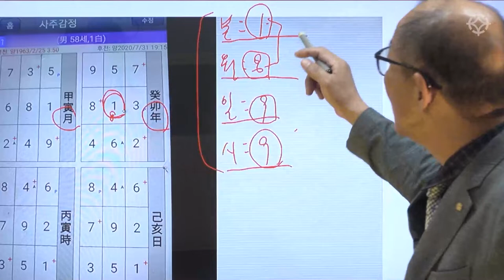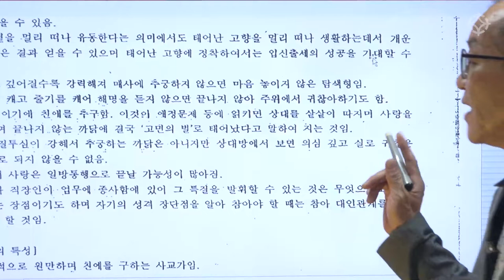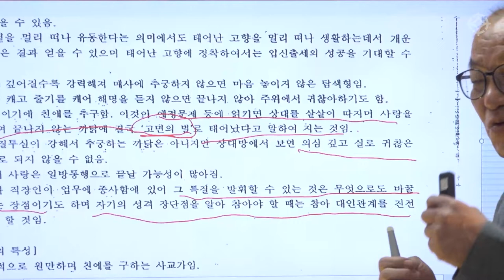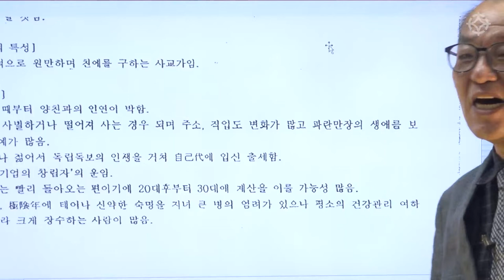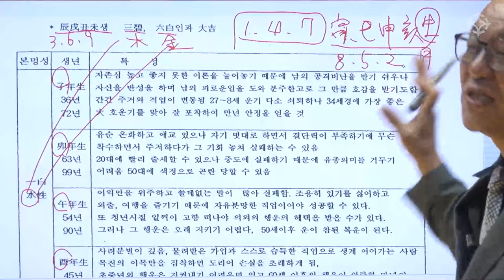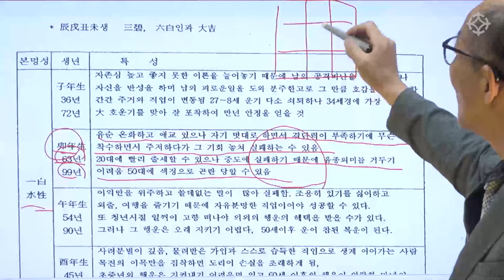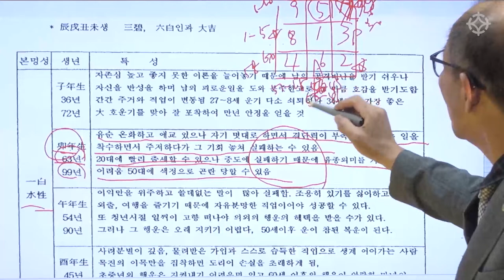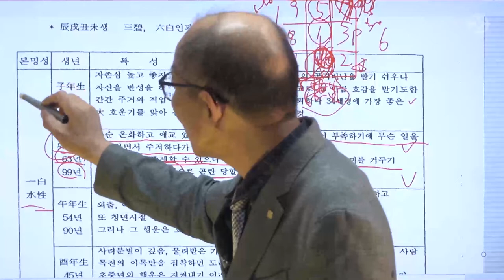1 의 성격 - 구성학 본명성 : 장호철 선생님 [대통인.com]